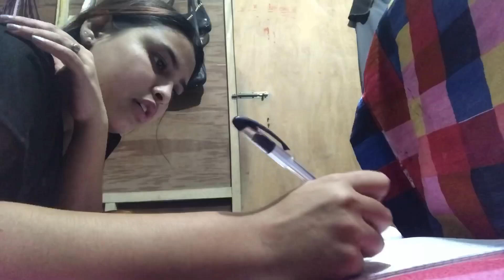VLOG-My last exam of college life🥺💕| Let’s end this😭